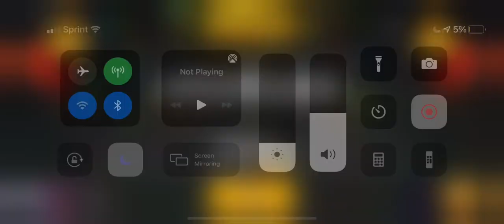ANNOYING THINGS WE HATE ABOUT COOKIE RUN OVENBREAK CROB